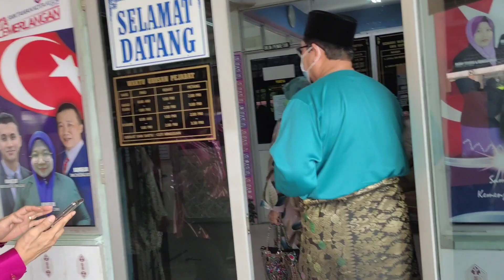Majlis Perpisahan Cikgu Kamisi